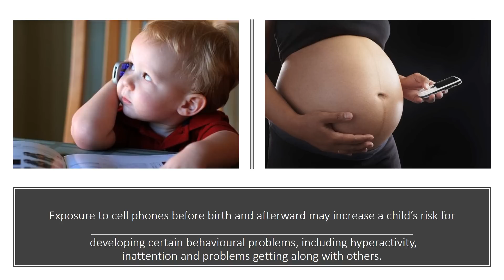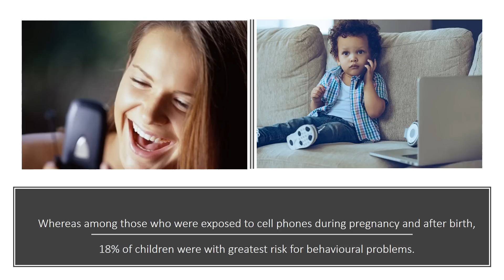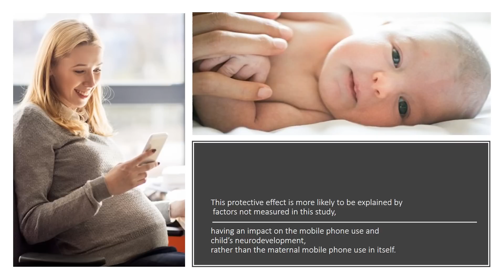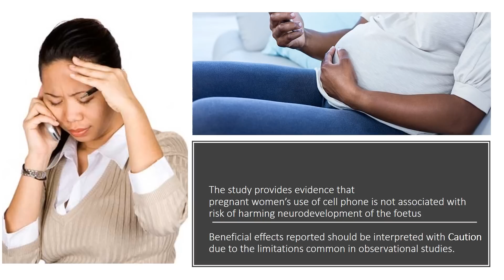Cell Phone Use in Pregnancy: Risks for Child?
Exposure to cell phones before birth and afterward may increase a child’s risk for developing certain behavioural problems, including hyperactivity, inattention, and problems getting along with others. But according to another study, Mobile phone use during pregnancy is unlikely to have any adverse effects on child neurodevelopment. Maternal use of mobile phones during pregnancy is not linked to neurodevelopment in children.